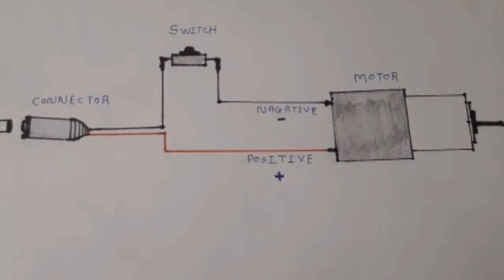HOW TO MAKE cheap DRILL MACHINE FROM DEO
WE  NEED  12V MOTOR  ,   DRILL  CHUCK  ,   DRILL BITS  ,   BODY  SPRAY   ,   ON/OFF  SWITCH  ,   12 V  ADAPTER   AND  CONNECTOR

ALL THE  PARTS YOU CAN BUY AT AMAZON
THIS DRILL MACHINE  IS VERY CHEAP
   DRILL MACHINE IS VERY POWERFUL

  IT WORKS  PLASTIC ,  WOOD  ,   STICK ,  CARDBOARD  ,   etc